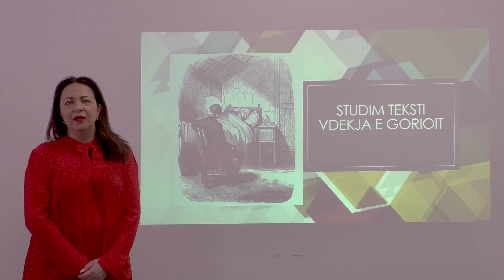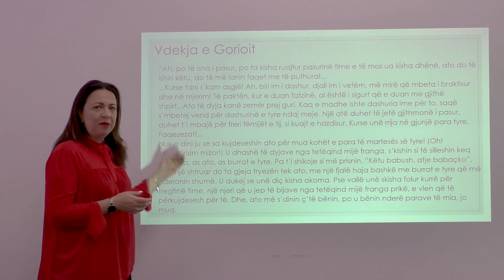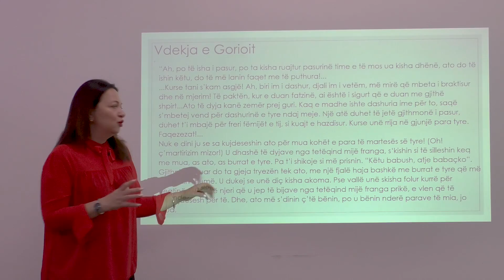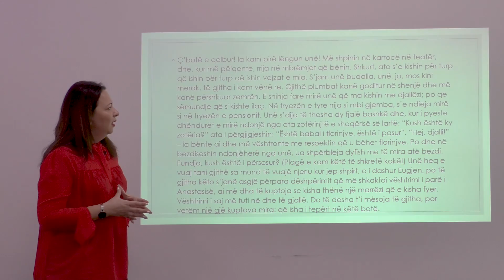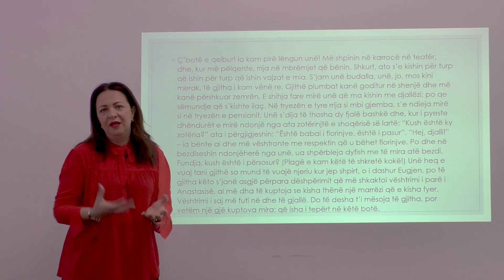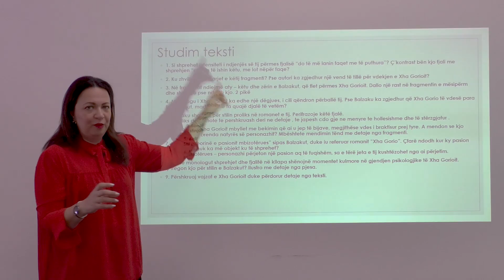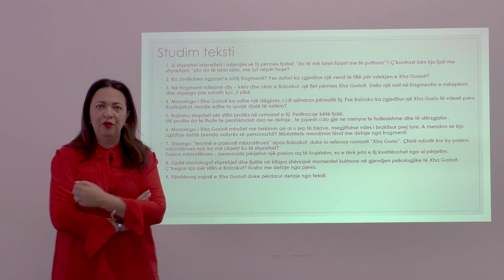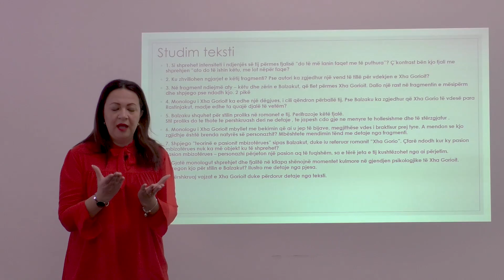Klasa 11 Letersi Studim Teksti Xha Gorio